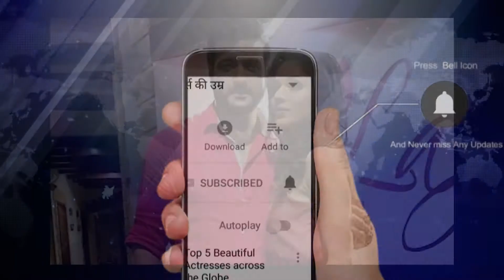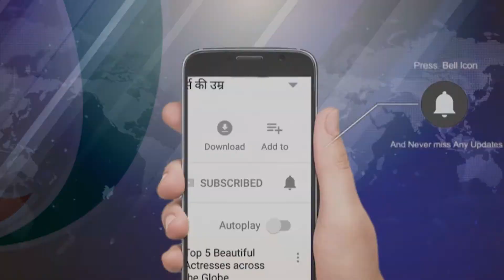अरमान कोहली को 7 साल जेल ,जाने पूरा मामला | NewstimesWebtv | Newstimes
बॉलीवुड एक्टर अरमान कोहली  की गर्लफ्रेंड  नीरू रंघावा  ने उन पर मारपीट के गंभीर आरोप लगाया था . इसके बाद अरमान कई दिनों से फरार थे. कल पुलिस ने अरमान  को गिरफ्तार कर लिया .